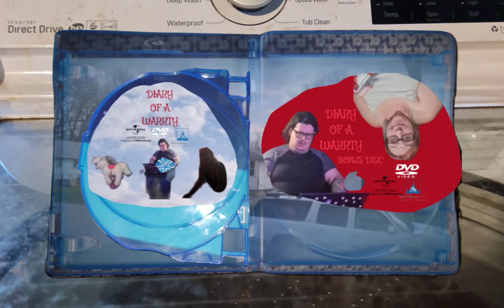DIARY OF A WARRTY 2012 BLU RAY DVD BONUS DISC UNBOXING